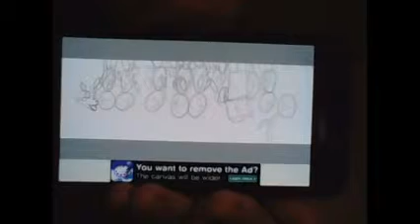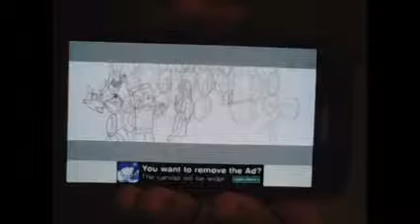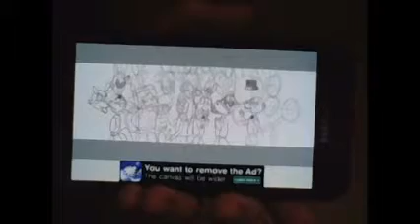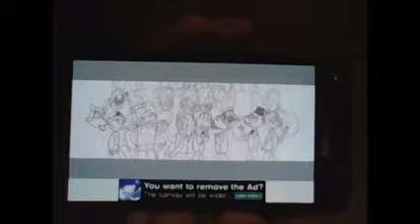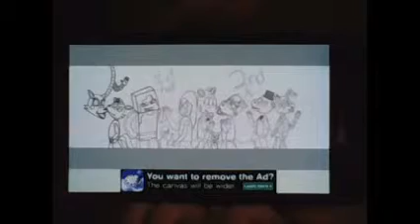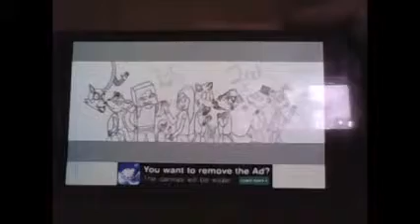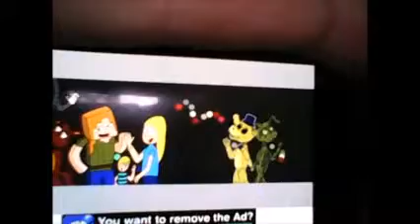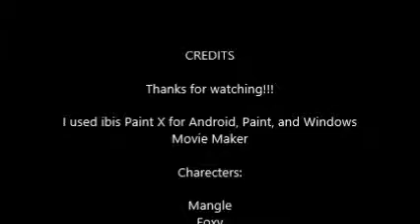(OLD CRINGE) Youtube Channel Art Remake Video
Hey, guys!!! This id Dimonds!!! Today, I uploaded a speedpaint that I actually finished yesterday. Yes, It is now my channel art. If it isn't, I got sidetracked or something (I get sidetracked a lot and very easily   :)    ).

Also, I'm sorry about the way I recorded this. My phone has no screen recorder, and I can't get one. I can't figure it out. I have an Android Galaxy SII.